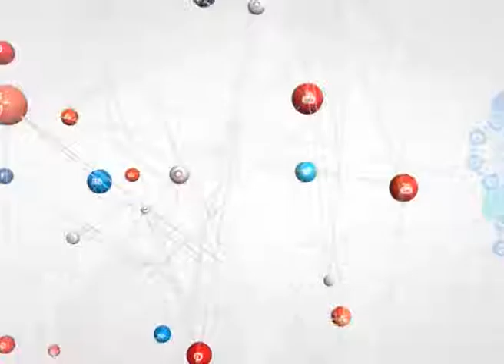Mera sawal میرا سوال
میزبان اقرار احمد عباسی
مہمان مولانا عبد الخالق